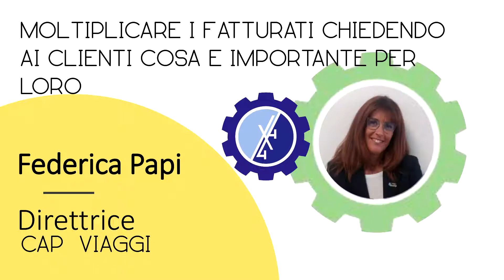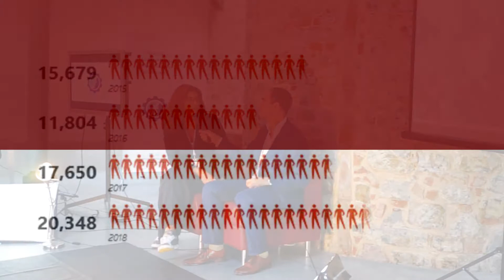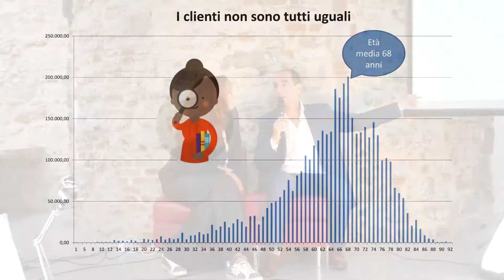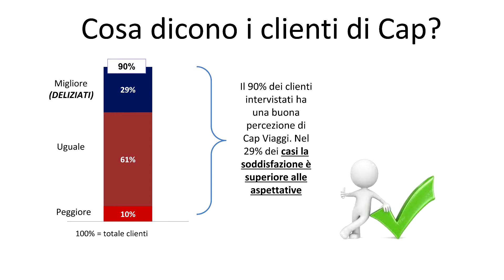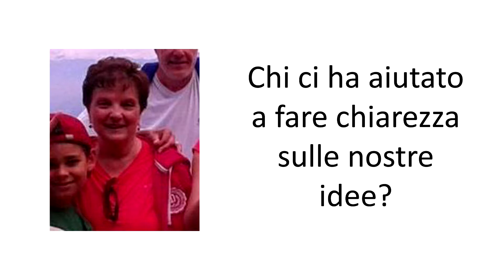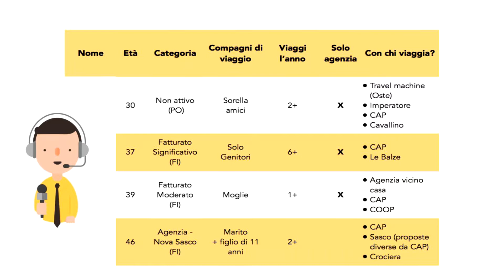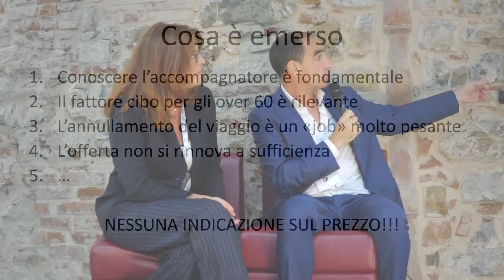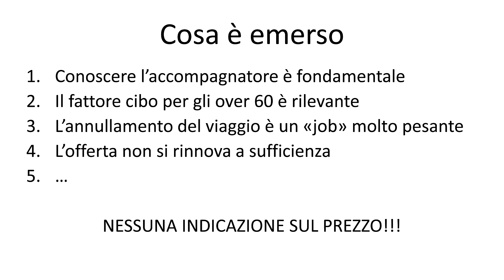Cap Viaggi - Riconquistare la leadership di settore con il potenziamento della proposta di valore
Come ha fatto Cap Viaggi a raddoppiare il volume di vendita in due anni, riducendo gli investimenti pubblicitari e il numero di agenzie?
Federica Papi ce lo spiega in un'intervista dove sono illustrati i passi compiuti per rafforzare la proposta di valore, organizzare l'azienda in funzione dei bisogni del cliente e definire correttamente il prezzo dei prodotti.